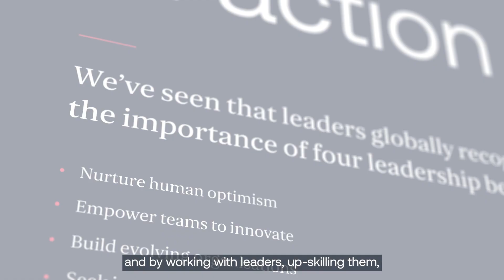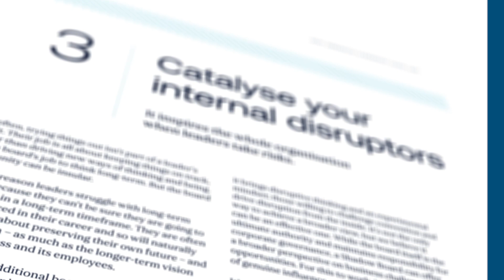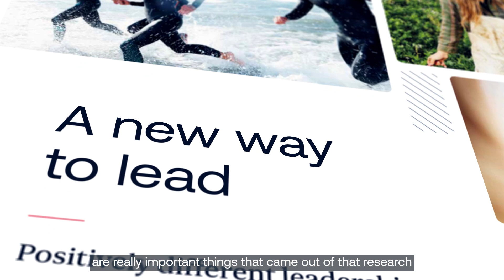Discover a new way to lead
For many leaders, the last few years have shown how adaptable and resilient we are – and provided a platform and mandate for change. It’s this new way and better way to lead that will power growth and success. Find out more about the report this video references